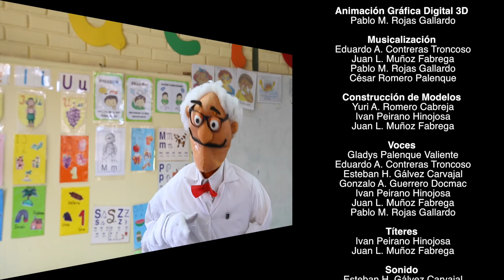PRE-KINDER/LENGUAJE - Objetos de la sala de clase